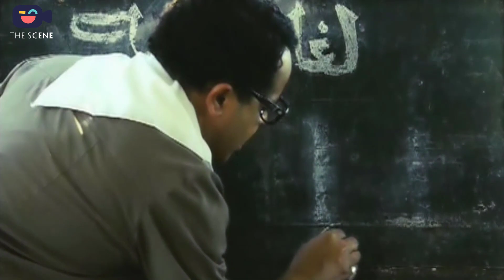لما مدرس عربي يروح يتقدم لواحدة حلوة 😅 كوميديا محمد هنيدي 😂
فيلم رمضان مبروك أبو العلمين حمودة
(مبروك أبو العلمين حمودة) مدرس في بلد ريفي، يخشاه الجميع لأنه مثال للحزم والانضباط. رمضان تضطره الظروف أن يعمل مدرسًا في مدرسة خاصة بها أبناء كبار المسئولين، ويعلم أن جميع الطلبة في المدرسة الخاصة متعلقين بمطربة شهيرة، فيقرر أن يبعدهم عنها بطريقته الخاصة؛ ولكنه يقع هو في حبها.